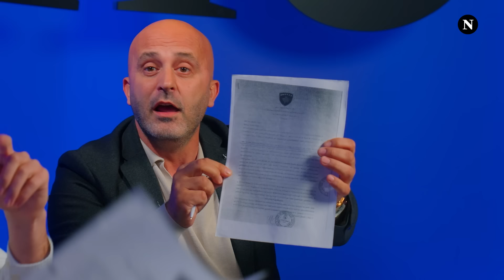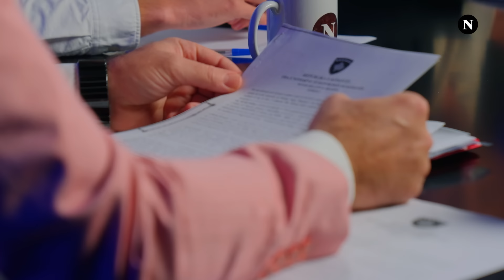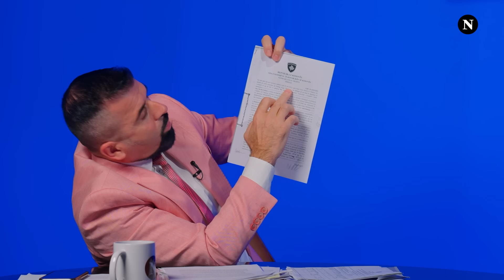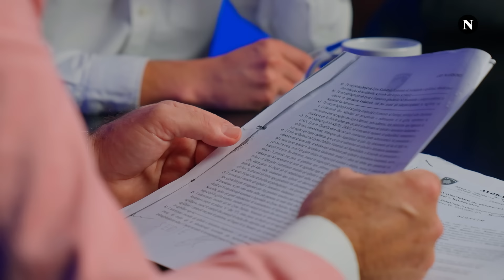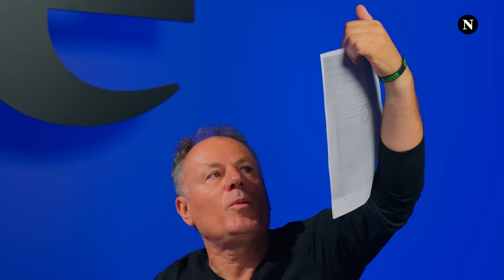Debat i ashpër në studion e Nacionale: Çka do të ndodh me pronën që 'Eurogoma' mori me qera?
Të ftuar në studio: avokati Burhan Qosa, avokati Halit Shaljani dhe pronari i "Eurogoma", Ismet Rexhepi

Ⓒ 2024 Nacionale.com